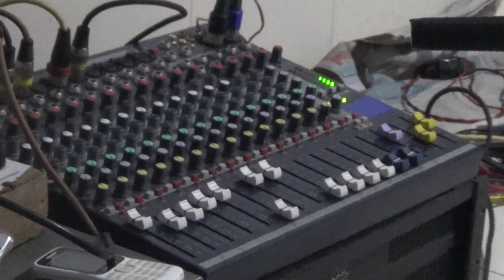binti 2019 01 01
संध्या आरती व भजन
सतसंग केंद्र  खोंगापानी